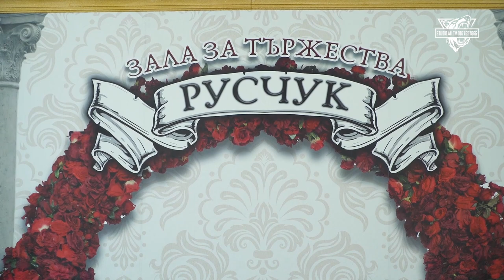SVATBA RUSE BORIS I MARIA RUSJUK 2023